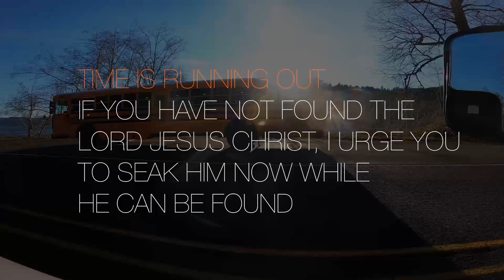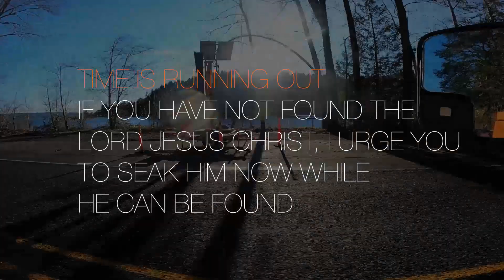Clearing another lot SOLO